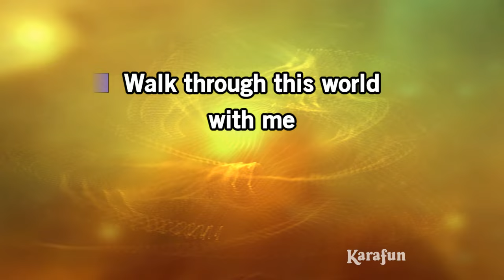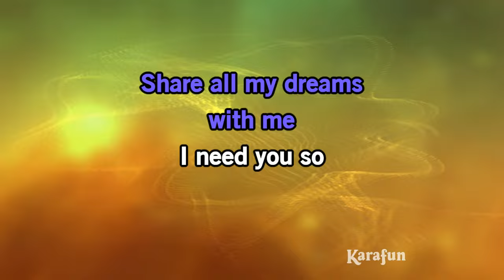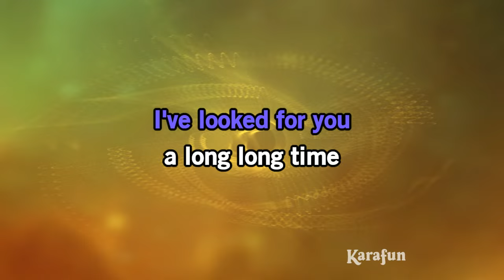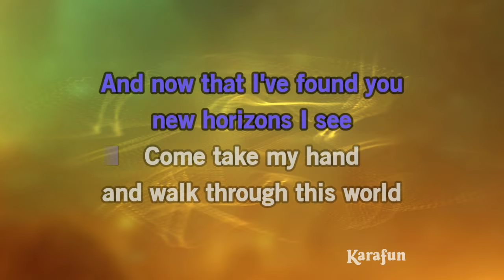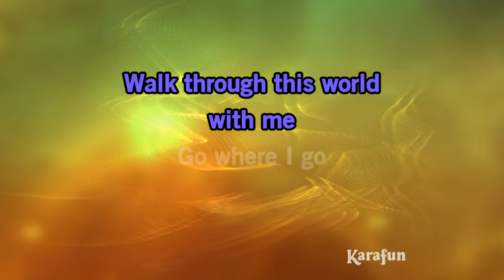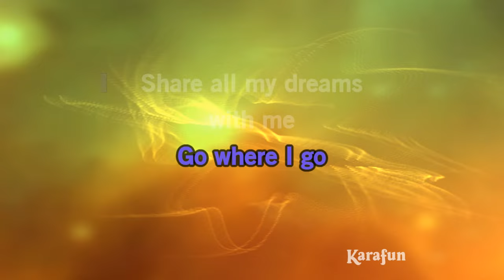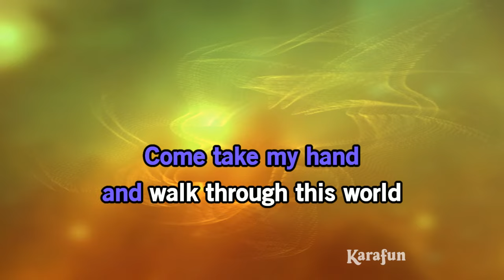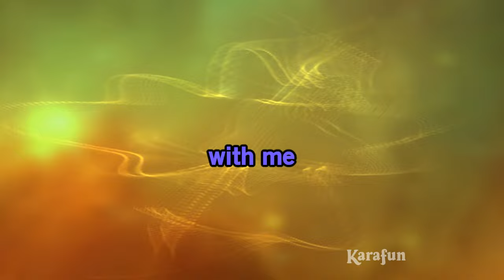Walk Through This World with Me - George Jones | Karaoke Version | KaraFun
ℹ️ This version contains a low volume vocal guide to help you learn the song. The karaoke version without the vocal guide is available This recording is a cover of Walk Through This World with Me as made famous by George Jones. This version is not the original version, and is not performed by George Jones. This instrumental/playback version contains a vocal guide, the lyrics and backing vocals.